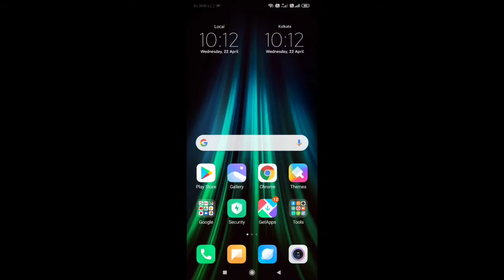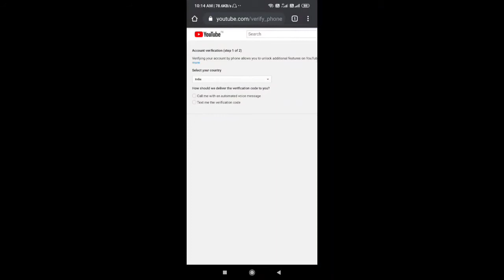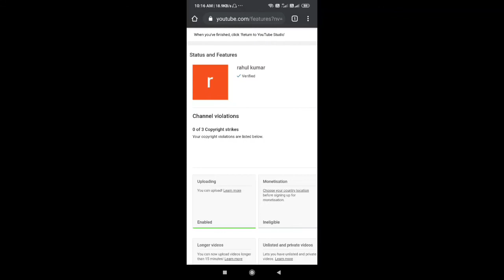how To varify YouTube channel || youtube channel varify kese kre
ye video sirf knowledge ke liya bnai hai h

hello freinds wellcome hai aapka mere channel me
taki M koi bhi new video lau aapke liye vo sabse phle aapko mile

video pasand aaye to video ko like kr dena

lagta hai ki aapko channel pr achhi knowledge milti hai
ham aapko glt adwise nhi dete